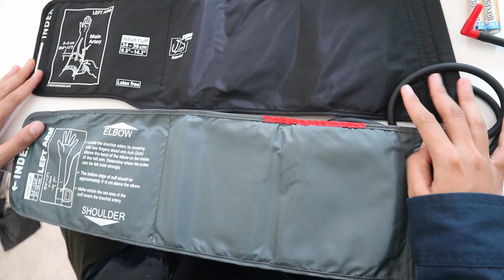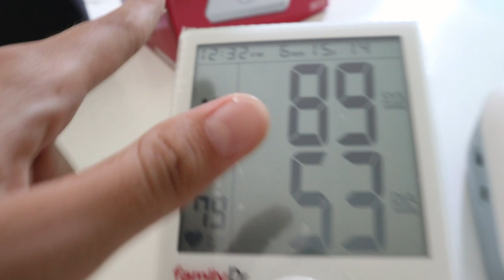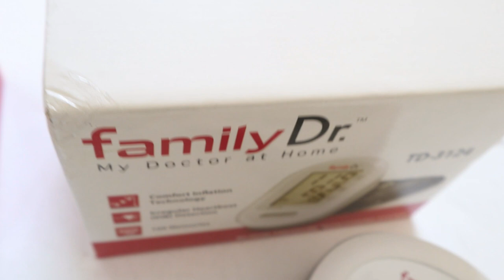Perbandingan Tensimeter Digital FAMILY AB701 F dan TD 3124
Hallo sahabat Mastha :)
Di video kali ini kami membahas menganai perbandingan antara Tensimeter Digital Family Dr. dengan tipe AB701 F dengan tipe TD 3124.

Semoga bermanfaat  :)